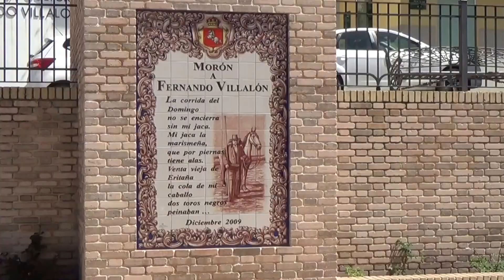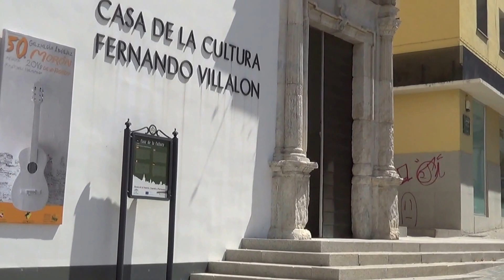Morón de la Frontera parte 3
Ciudad de la provincia de sevilla ( Andalucia, España ).